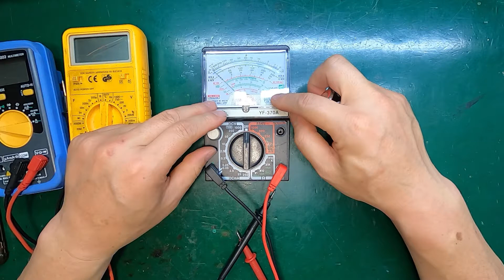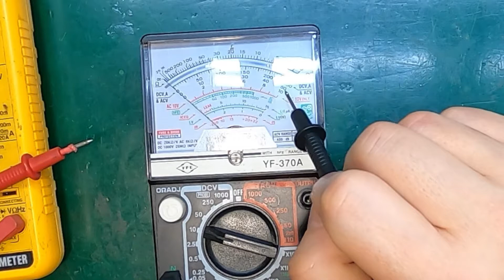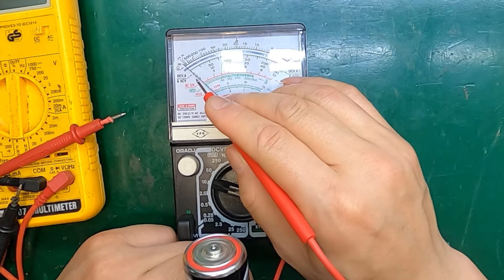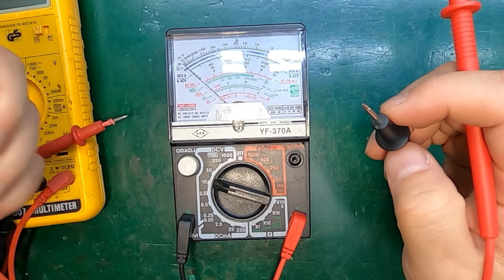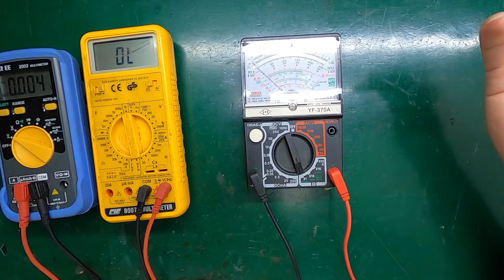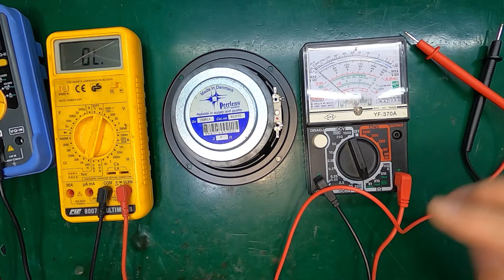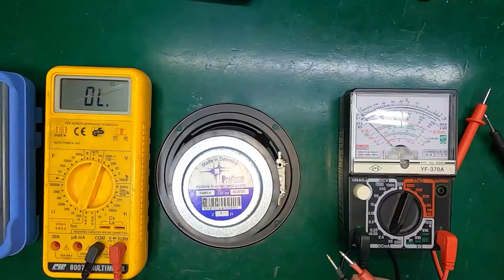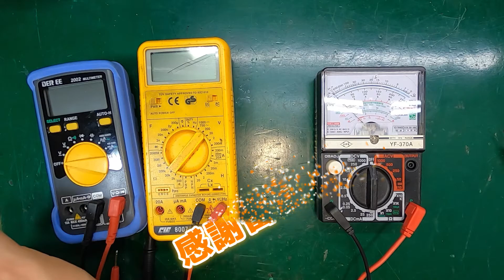DIY小科普-- 三用表萬用表 類比表指針表篇 電壓及喇叭單體量測 音響初哥.新手教學 How to use Multimeter / CC字幕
很多朋友在問說三用表怎麼用,如何選?
這篇簡易說明告訴大夥類比表指針表用於音響的功能
一般電壓量測及喇叭單體量測的相關說明

山姆音響
台北市吳興街600巷90號1樓
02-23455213